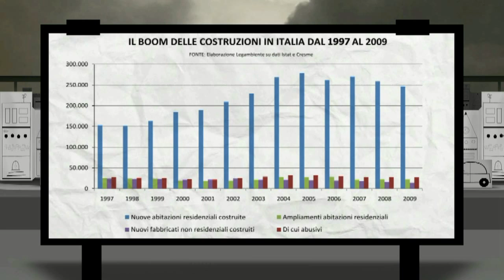[TrenoVerde 2012] Stop consumo di suolo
Scegliamo il verde per le nostre città